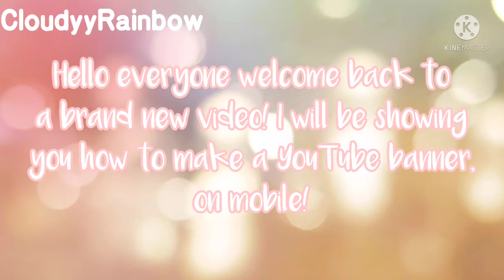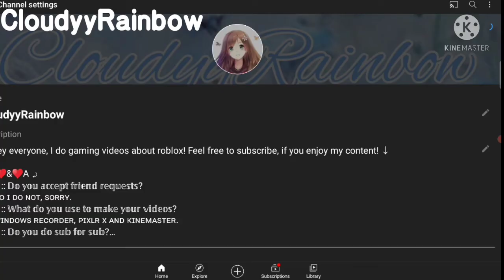HOW TO MAKE AN AESTHETIC YOUTUBE BANNER *ON MOBILE* 2022 || CloudyyRainbow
The apps you will need is : Ibis paint X

Intro: 0:00
The app you will need: 0:12
The start : 0:16
adding your banner to your channel: 0:58